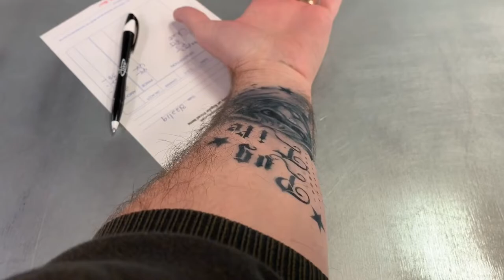Administrative assistant brightens lives as an airbrush artist